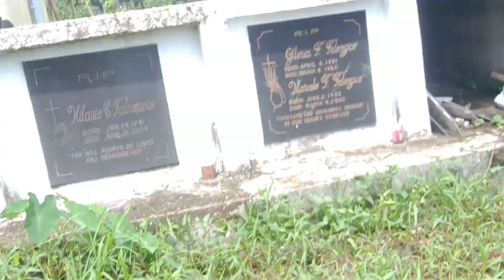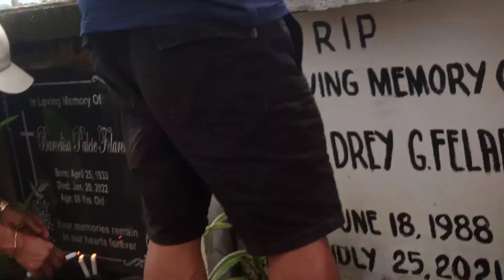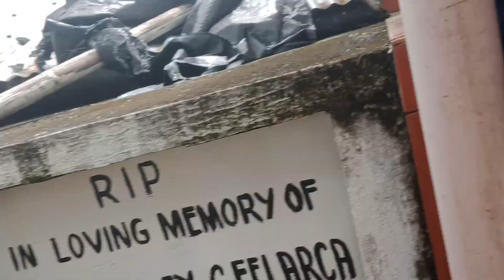TATAY PATRO'S BURIAL: IGADUL-ONG NA SA KATAPUSAN NGA PALAHUWAYAN ANG AMON TIYO THE LATE TATAY PATRO